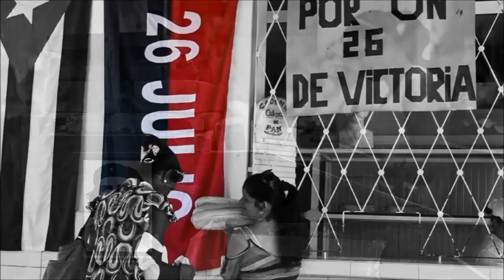Fidel rebelde eterno Para nosotros siempre es 26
Fecha histórica de la Patria que los revolucionarios cubanos celebramos cada año con el compromiso de continuar en la batalla cotidiana